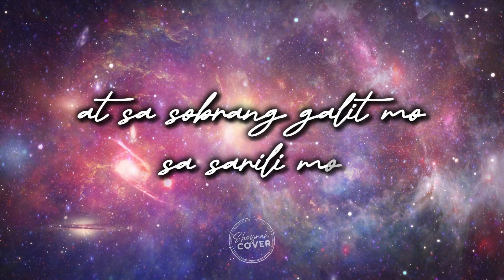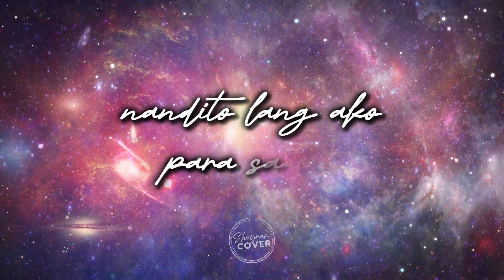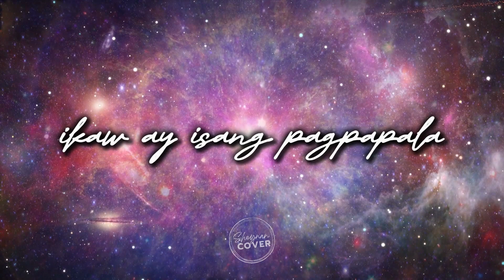Sansinukob, Salamat - Sarah Geronimo (cover)